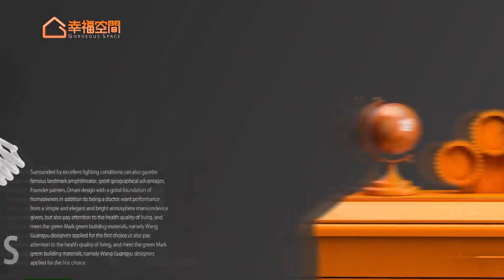奢華貴氣 新東方古典美學【比沙列設計-張靜峰】[HD]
延續上集三代同堂居住的百坪大宅，在溝通設計之初，便由爺爺奶奶主導整體的風格走向，除了提出新古典風格的要求，也希望能融入奶奶喜愛的紅色及牡丹花元素。